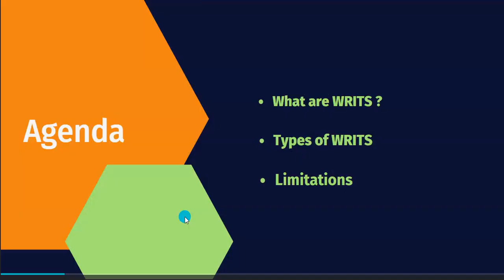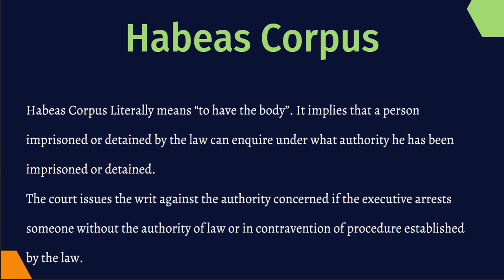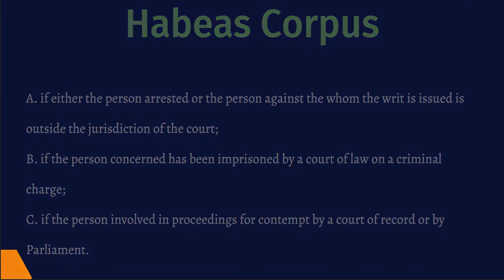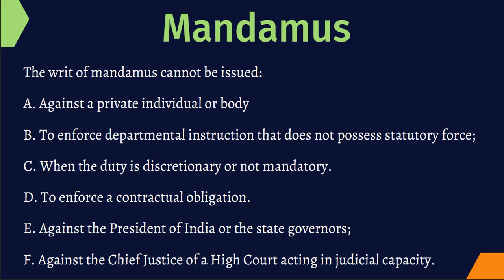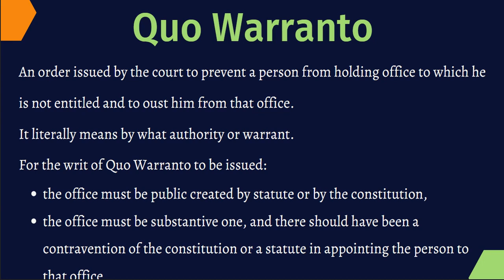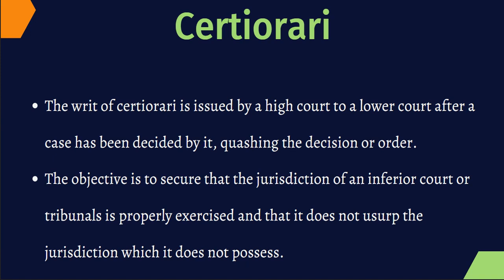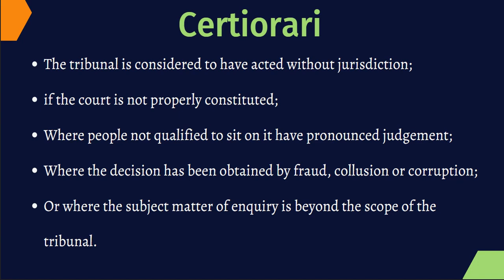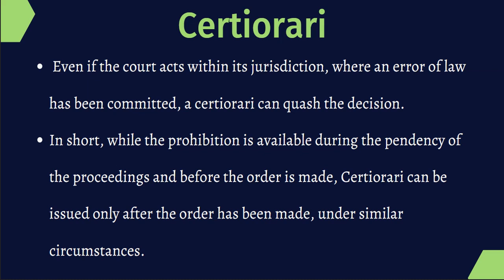Writs in Indian Constitution || Sagacious Academy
"Unlock your potential and achieve your dreams with Sagacious Academy , the premier educational institute offering comprehensive online and offline classes for a wide range of government exams. Whether you're aspiring to crack the PCS, HCS, Police, NDA  or looking to enhance your spoken English skills, Sagacious Academy has got you covered.

Our expert faculty and tailored courses provide you with the knowledge, strategies, and confidence you need to excel in these competitive exams. Join hands of successful candidates who have trusted Sagacious Academy for their exam preparation journey.

This is the Official You Tube Channel of Sagacious Academy Patiala.
This video is presented Raghunath Ghanaut where he has discussed Writs in Indian Constitution.
You can join our telegram and other social media platform links have been given shared in the pinned comment.